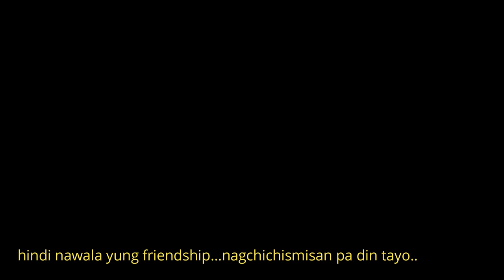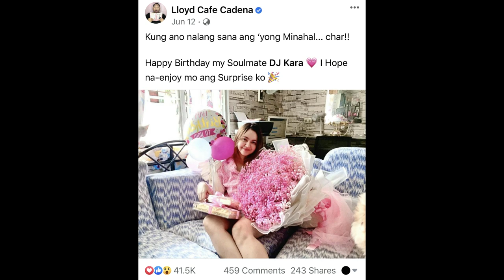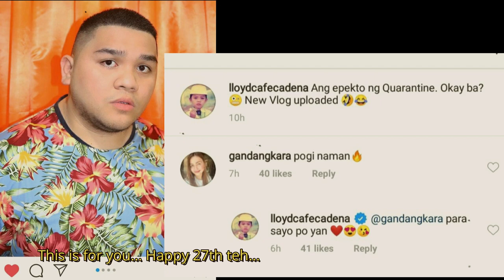Happy 27th Lloyd.. My last gift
This is my last gift for you.. kung nandito ka pa sana, magugustuhan mo to dahil gusto mo ng mga ganitong efforts. Lagi mo sinasabe na sana may gagawa din sayo ng mga sweet na bagay. 2 nights na kita napapanaginipan. wish we can still travel together kaso ang iksi ng buhay. Thank your for all the memories...

Copyright by the owner (kaya may ads ito)